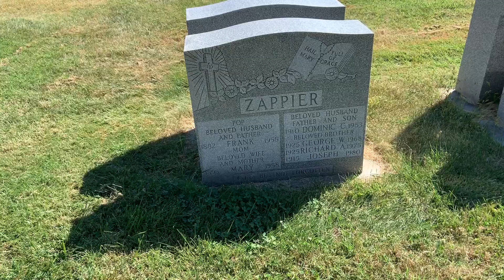September 29, 2019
St Raymond’s cemetery 9-29-19